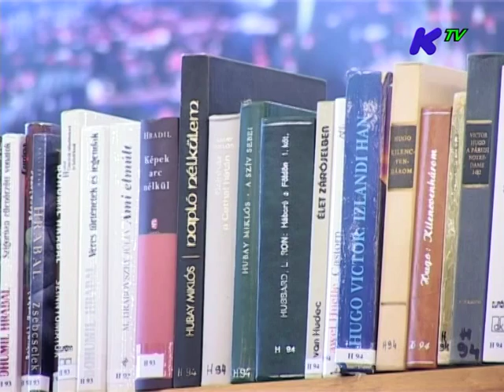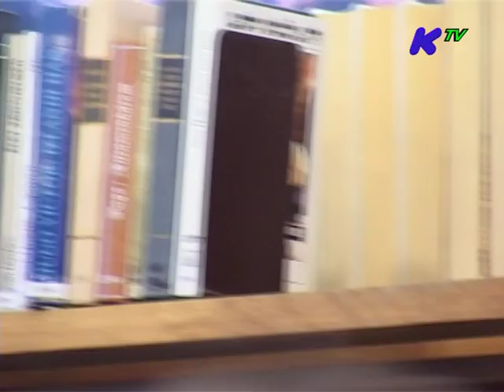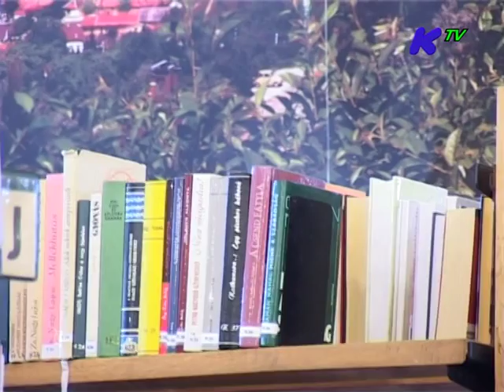Könyvtári beszélgetés Soós Tibor tanár, íróval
Helischer József Városi Könyvtár Esztergom 2014. április 28.